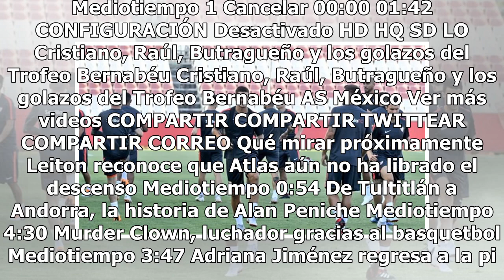Portugués André Silva se convierte en nuevo jugador del Sevilla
El delantero portugués André Silva se convirtió este sábado en nuevo jugador del Sevilla de la Primera División de España. Tras el reconocimiento médico y la firma del jugador, el cuadro andaluz anunció el fichaje Silva, quien proviene del AC Milan, donde anotó 10 goles en 40 partidos, partiendo com...